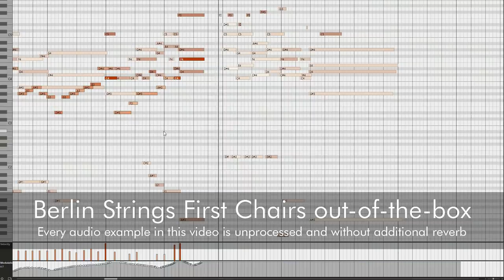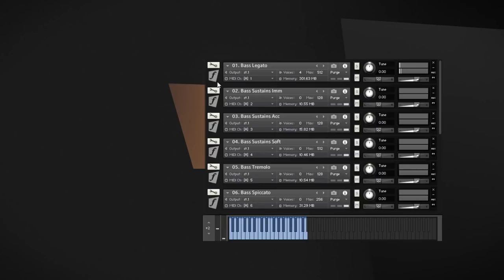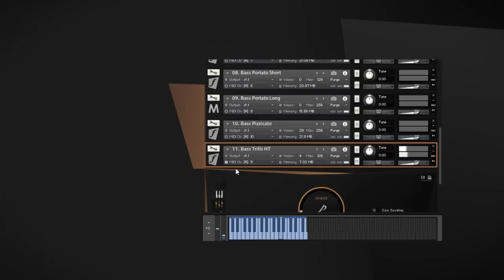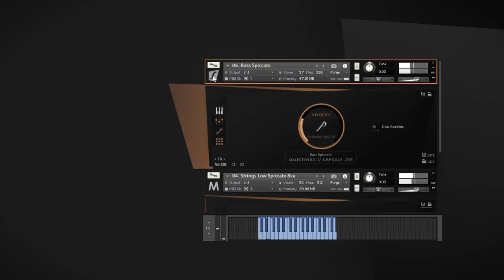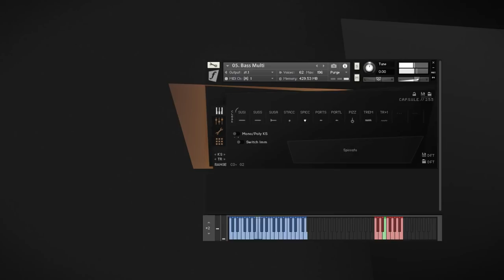Berlin Strings First Chairs 2.0 - Screencast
Berlin Strings First Chairs 2.0 is now available at orchestraltools.com.

The update is free for all existing users of Berlin Strings First Chairs. For new users, we offer an attractive special pricing of just 199€+VAT instead of 299€ + VAT until April 20.